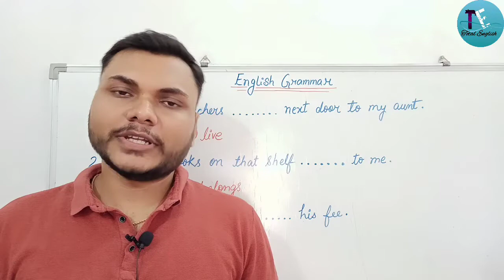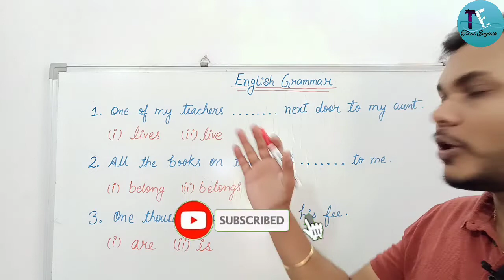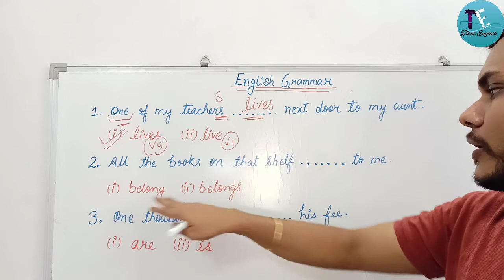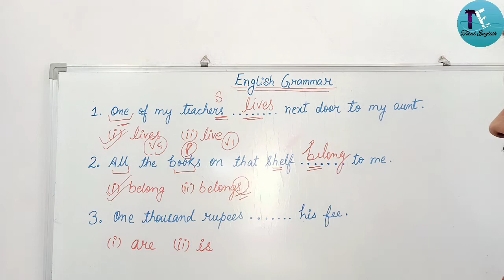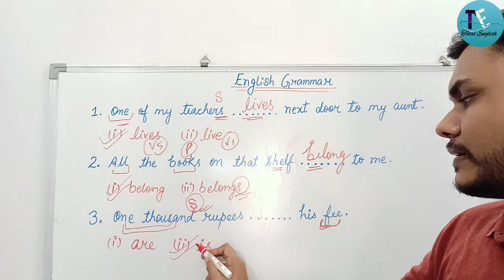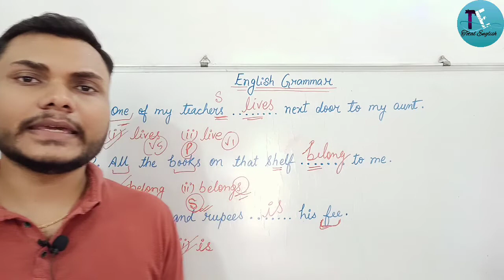English Grammar Practice series | English Grammar for senior Classes | 01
Brief intro-

Hello Everyone,

I am Rajnish Singh , M.A.(English) & B.Ed .
I work as an English Teacher in Jharkhand. Here I have made a Youtube Channel called "Total English" to help the students in making English easier and interesting  😊👍